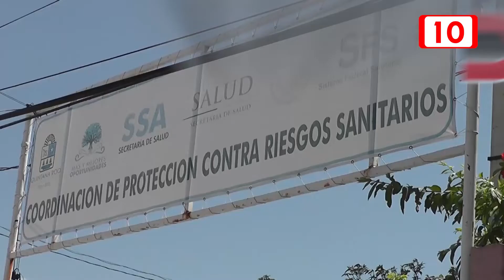Aumentan acciones contra el sargazo en Q. Roo